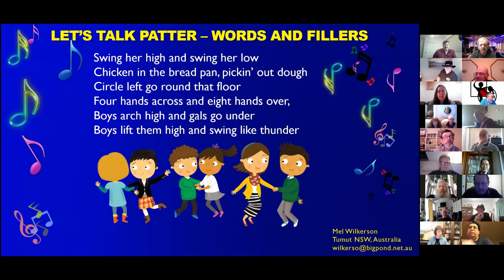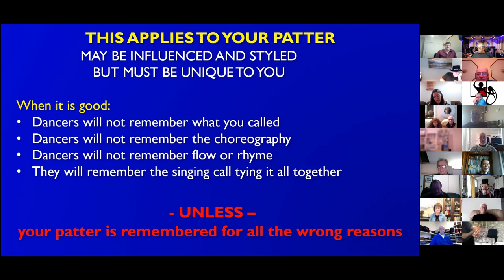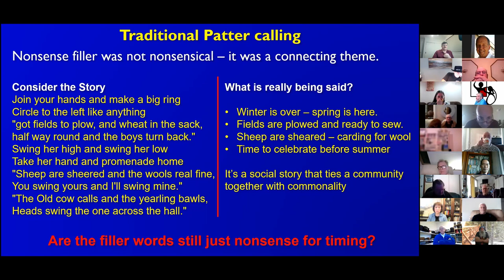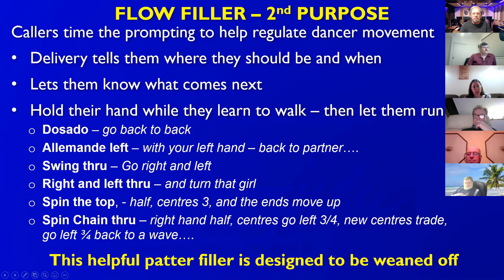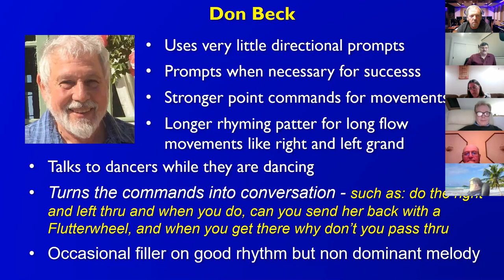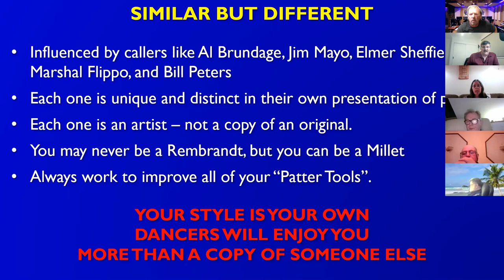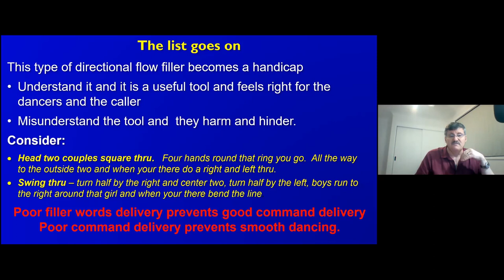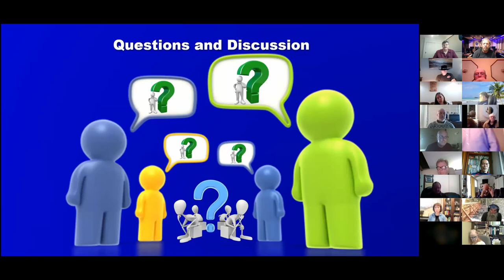Mel Wilkerson - TOPIC - Mel Wilkerson – Let’s talk Patter – words and filler (Edited)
Mel Wilkerson - TOPIC - Mel Wilkerson – Let’s talk Patter – words and filler